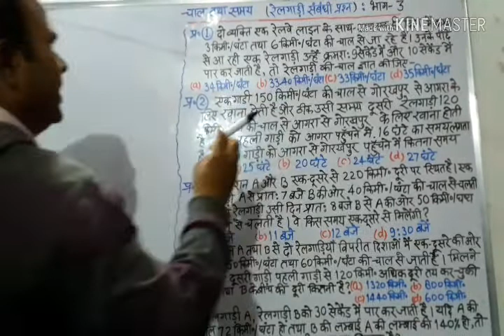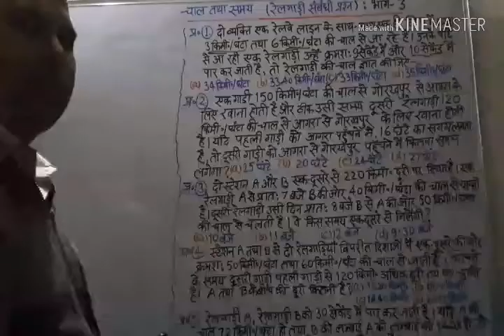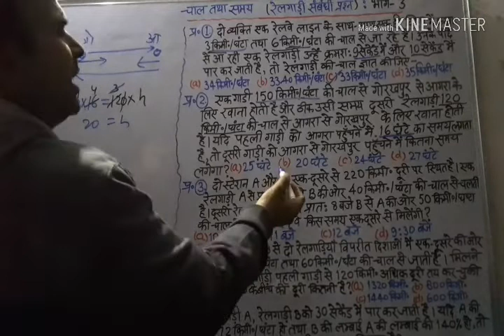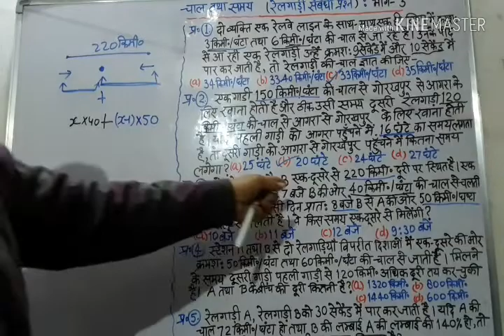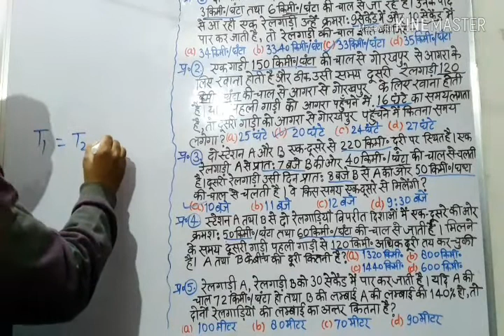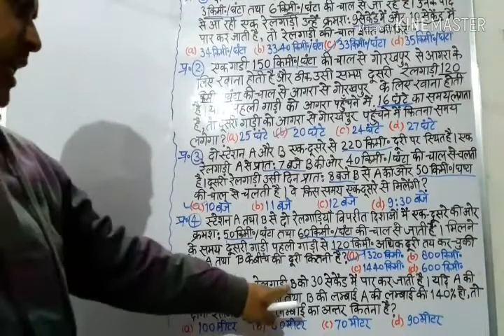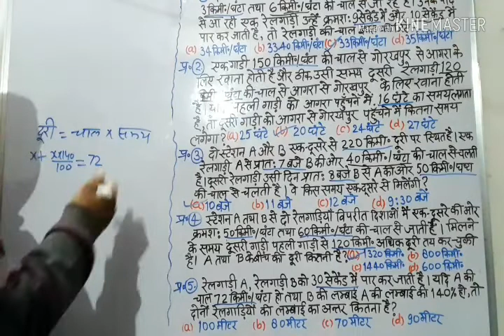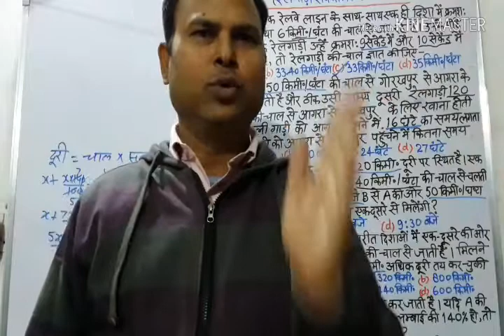चाल, समय तथा दूरी :भाग-3 SSC/RAILWAY परीक्षाओं में पूछे गए 3 कठिन प्रश्न सहित।